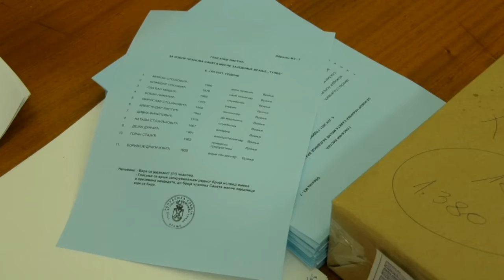Na biračkom mestu broj 18 glasanje protiče bez problema 06 06 2021